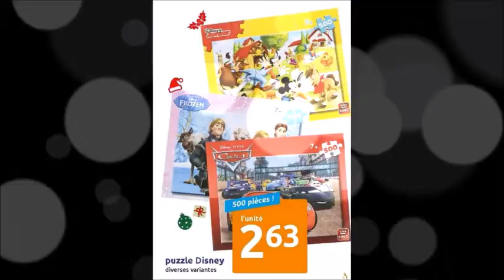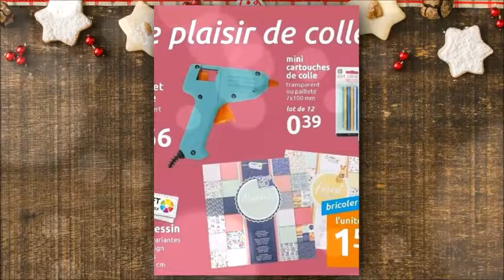CATALOGUE ACTION ARRIVAGE DU 20 AU 26 NOVEMBRE 2019 HAUL ACTION BIENTÔT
Voici le catalogue Action du 20 au 26 novembre 2019
pour plus de detail voici le lien de mon blog.
C'est juste au dessus merci grâce à toi, la vidéo sera mieux référencée et si tu en a envie donne ton avis dans la barre de commentaires .